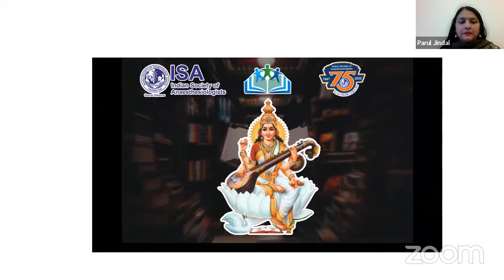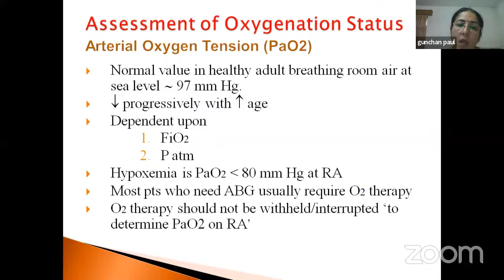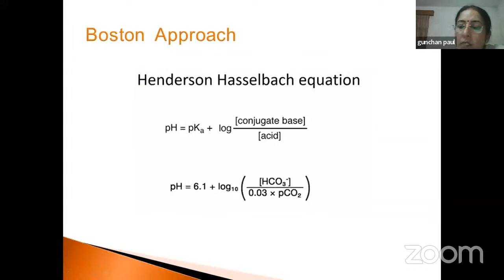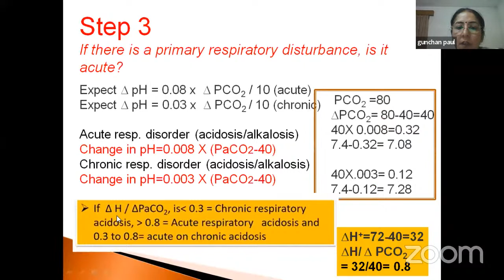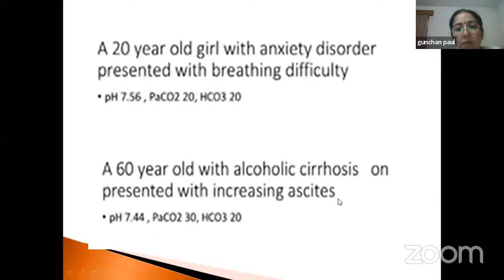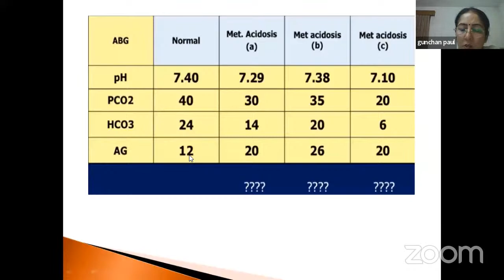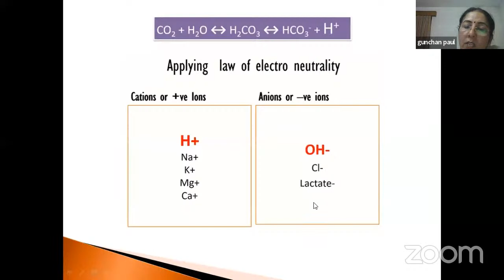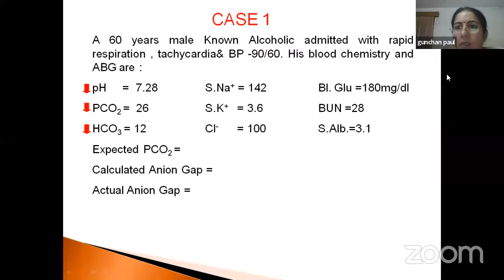ABG Interpretation and Analysis